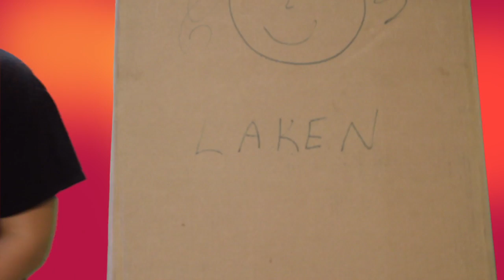October 3, 2014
This video is about October 2, 2014